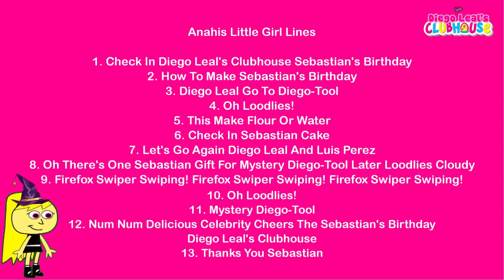Today Anahis Little Girl Lines For